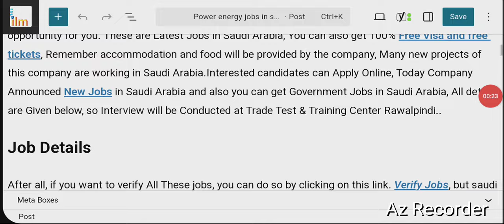Latest power energy Jobs in saudi arabia for freshers 2024